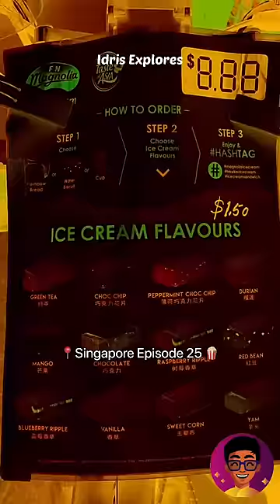Hardworking Ice Cream தாத்தா in Singapore!👴🏼Thallu Vandi Shop | Idris Explores